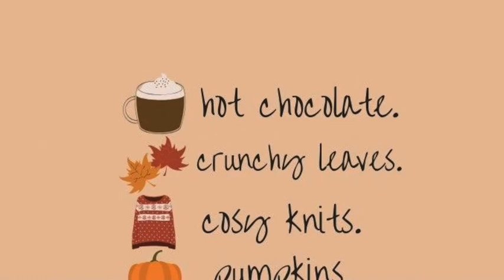FALL SHEIN *try on* HAUL ✨🤎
✊🏾BLM

Heey guys I just showed you a couple of my new fall pieces 🤎let me know which one you liked !

✊🏾BLM